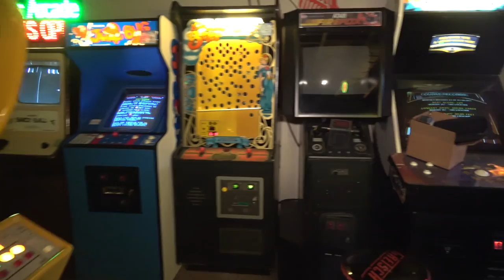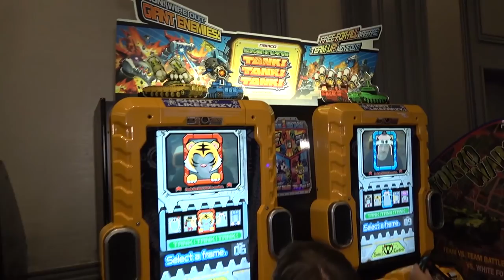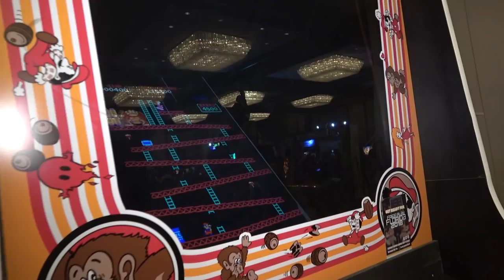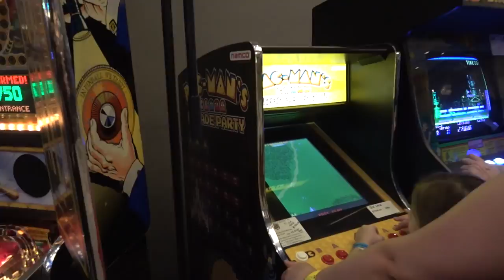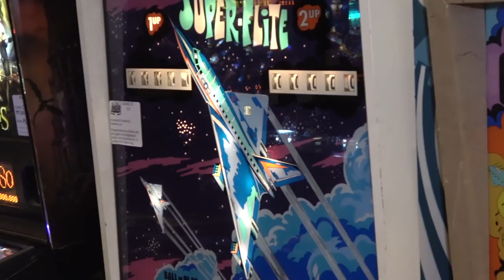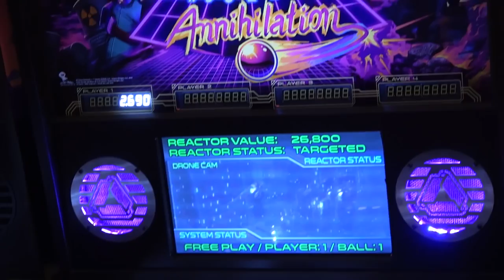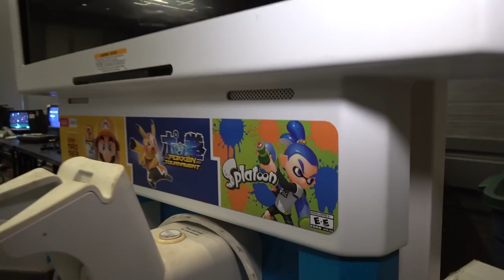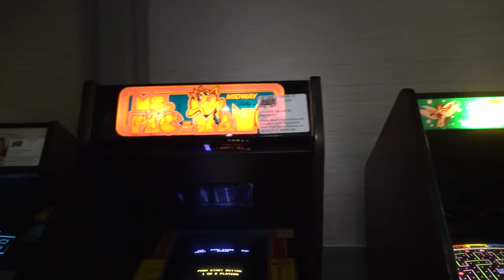2018 Southern-Fried Gaming Expo Tour! All access. Amazing Arcade and Pinball games!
An in-depth tour of the Southern-Fried Gaming Expo 2018. Highlights include a Bucky O'hare cabinet, an oversized Donkey Kong machine, Retro consoles, Board games, and more! A truly great weekend.